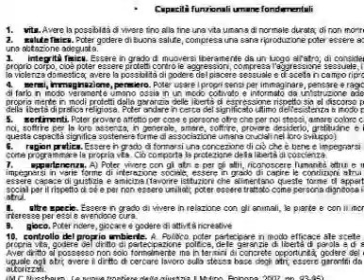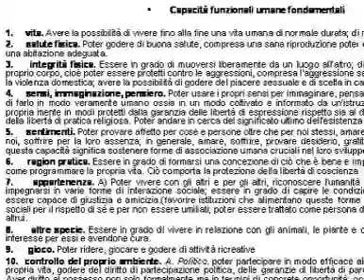08-10-21 video22 relaz VANNA GESSA KUROTSCKA 01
08-10-21 video22 relaz VANNA GESSA KUROTSCKA 01
MASTER IN COMUNICAZIONE DELLA SCIENZA
17 Ottobre 2008 - Sala Unicafor, Cagliari